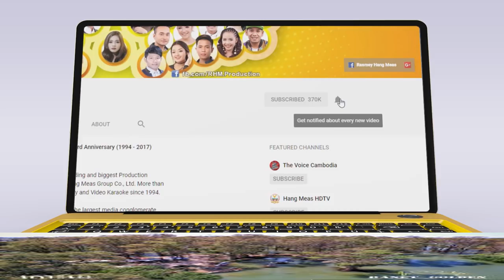biy chker cholram khmer song kampot ct new song 2018